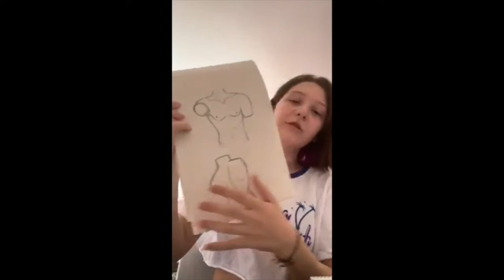CADDE SANAT SERGİ 2020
Sergimiz bu sene online yaptık :)))